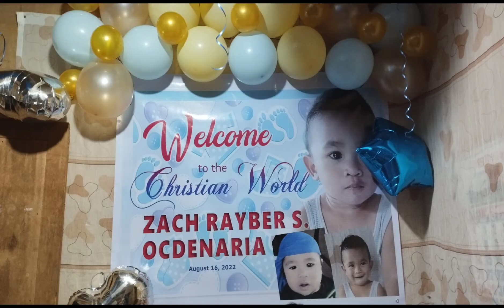ZACH RAYBER BAPTISM 🎉🎉| thermo vlog18